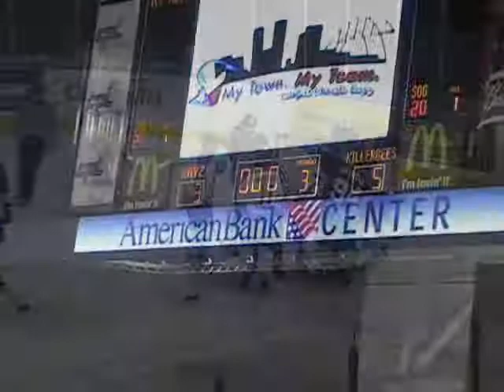Rayz 12_02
Rayz vs Rio Grande Killer Bees
American Bank Center, Corpus Christi, Tx
Rayz loose 6-3, video pickups in 2 nd period @3-5, Bees